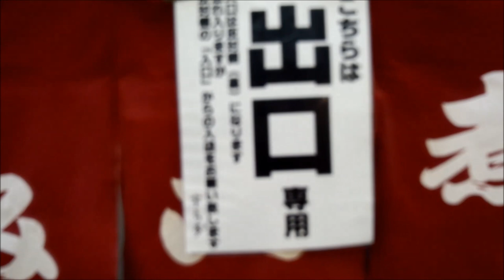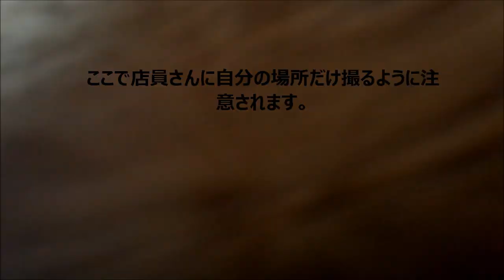葛飾区の京成立石駅の宇ち多゛に行ってみた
梅割り２杯と葡萄割り、煮込み２杯とカシラの塩をいただきました。毎日の夜はニコニコ生放送にて生放送をしております。